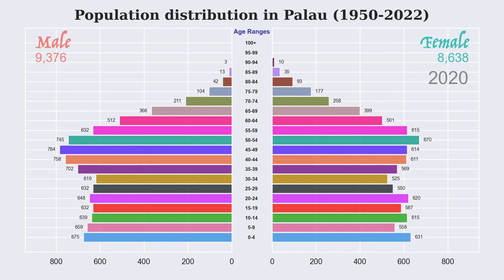Population distribution in Palau (1950 -- 2022)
Male and Female population in Palau from 1950 to 2022. The population is presented for each range band of 5 years. Data is sourced from United Nations, Department of Economic and Social Affairs, Population Division (2022). World Population Prospects 2022: Data Sources. (UN DESA/POP/2022/DC/NO. 9).